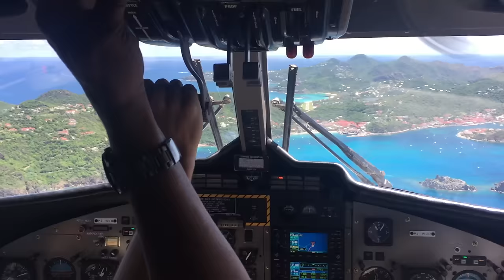Cockpit view while landing St. Barth's airport(SBH)